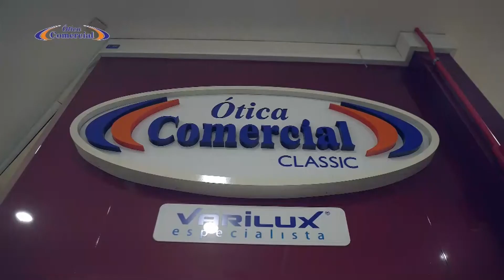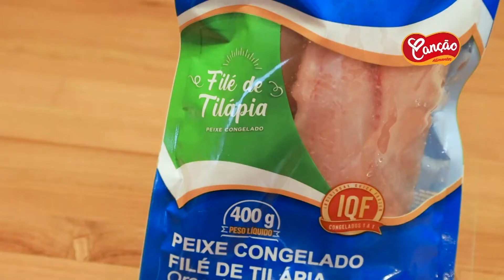PROGRAMA PARANÁ NOTÍCIAS (TV BAND MARINGÁ) - 05/08/2022